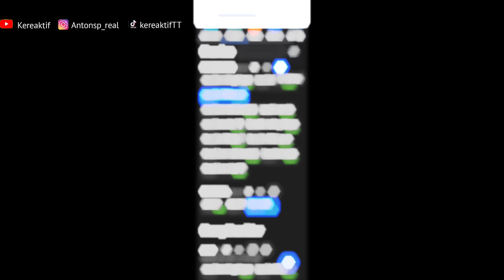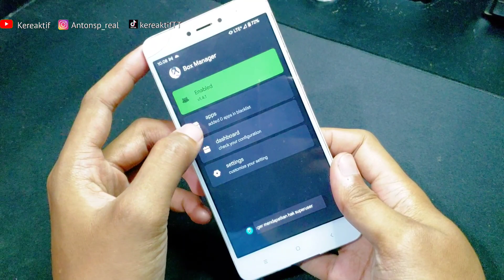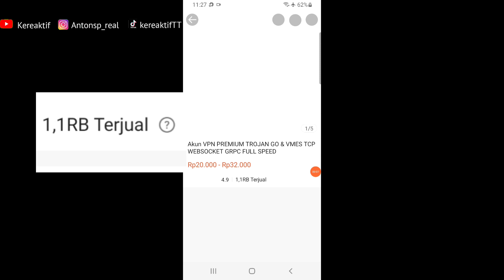Tes VPN premium dengan Telkomsel ilmupedia dari kereaktif untuk Game Mobile legends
🛒Link Pembelian VPN

• free backup konfig(jika perlu)
• grup vpn
• bisa pindah server
dll

🛑VIDEO TUTORIAL TENTANG MODEM HP
Silahkan tonton di playlist ini🛑

📩antongnez@gmail. com